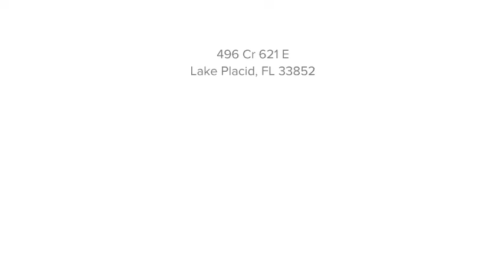496 Cr 621 E Lake Placid, FL 33852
Carol S. Edwards - Lake Placid
0 baths